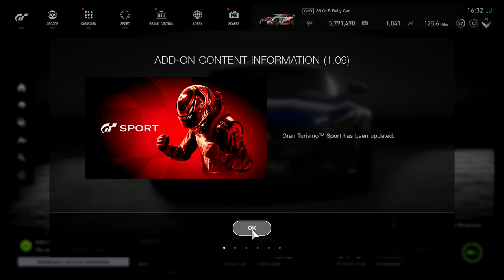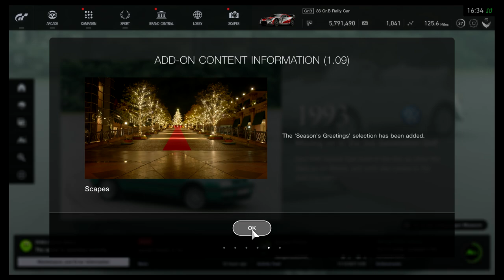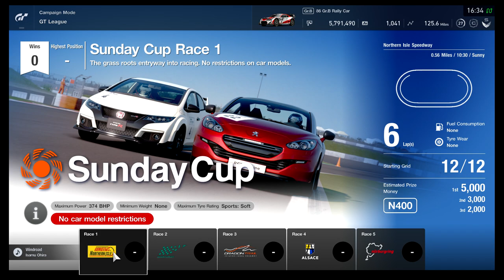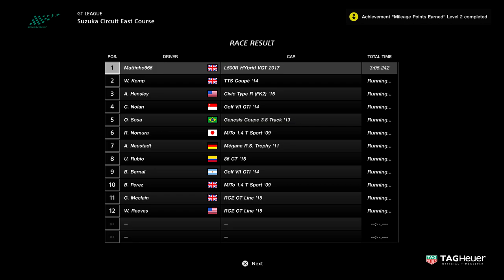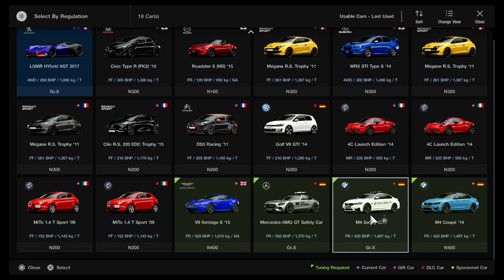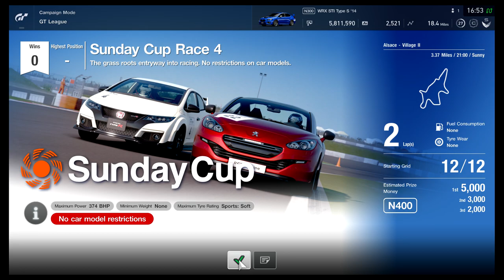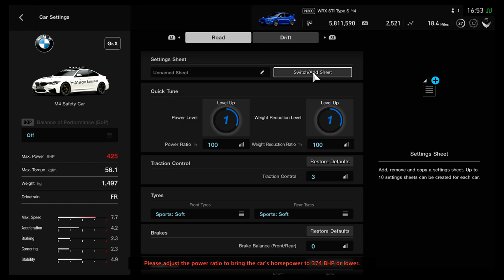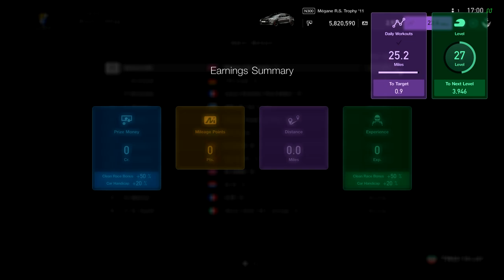GT Sport | GT League #1 | The Sunday Cup!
The new December Update for GT Sport has been released and I'm taking a look at the new GT League feature by running through the legendary Sunday Cup races!

Check me out of Facebook and Twitter!